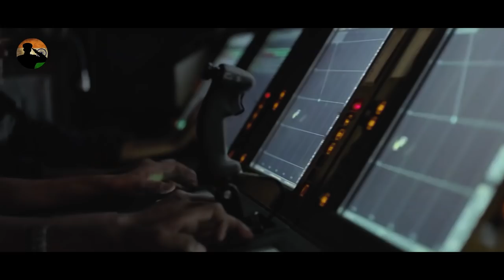Indian Navy Official Video | Life In The Indian Navy ( Ft. Real Officers )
The Indian Navy (Devanāgarī: भारतीय नौ सेना, Bhāratīya Nau Senā) is the naval branch of the armed forces of India. The President of India serves as the Commander-in-Chief of the Navy. The Chief of Naval Staff (CNS), usually a four-star officer in the rank of Admiral, commands the navy. The Indian Navy can trace its lineage back to the 18th-century East India Company's Marine; it was succeeded by the Royal Indian Navy, which was renamed in 1950 after India became a republic. The 17th-century Maratha emperor Chhatrapati Shivaji Maharaj is considered as the 'Father of the Indian Navy

Though the primary objective of the navy is to secure the nation's maritime borders, India also uses its navy to enhance its international relations through joint exercises, port visits and humanitarian missions, including disaster relief. In recent years, the Indian Navy has undergone rapid modernisation to replace its ageing equipment currently in service, this is often seen as part of "India's drive" to develop blue-water capabilities and enhance its position in the Indian Ocean region.

As of 2014, the Indian Navy has a strength of 58,350 personnel and a large operational fleet consisting of two aircraft carriers, one amphibious transport dock, 9 Landing ship tanks, 9 destroyers, 15 frigates, one nuclear-powered attack submarine, 14 conventionally-powered attack submarines, 25 corvettes, 7 mine countermeasure vessels, 47 patrol vessels, 4 fleet tankers and various auxiliary vessels.

Motivation is the reason for people's actions, desires, and needs. Motivation is also one's direction to behavior, or what causes a person to want to repeat a behavior. A motive is what prompts the person to act in a certain way, or at least develop an inclination for specific behavior.

1)This video has no negative impact on the original works (It would actually be positive for them)
2)This video is also for teaching purposes.
3)It is not transformative in nature.
4)I only used bits and pieces of videos to get the point across where necessary.

BLACK PANTHER does not own the rights to these video clips.